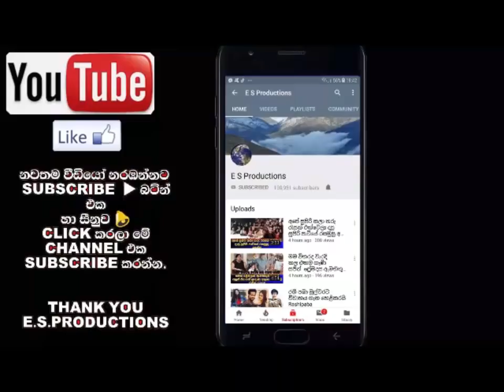නීල පබළුහි මන්දිරා ගීත්මා බණ්ඩාර කලාතරු පිරිවරාගෙන උපන්දිනය සැමරුවේ මෙහෙමයි Neela Pabalu mandira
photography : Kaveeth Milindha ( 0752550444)